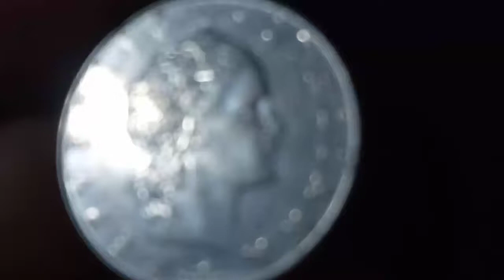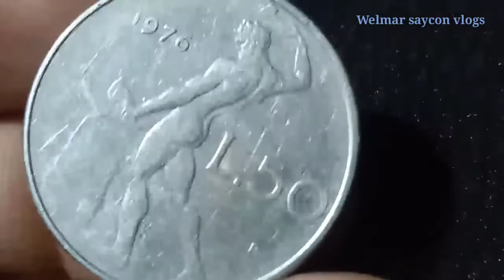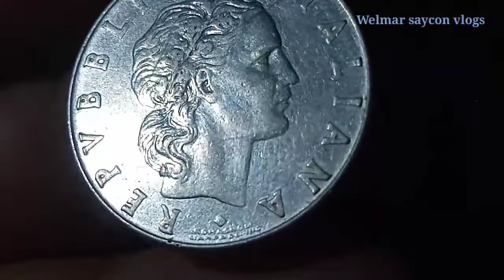1976 Italy 50 Lire (History and Value of Coin)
Italian Coin 1976 other amazing collection.